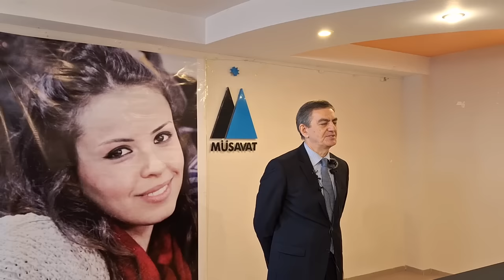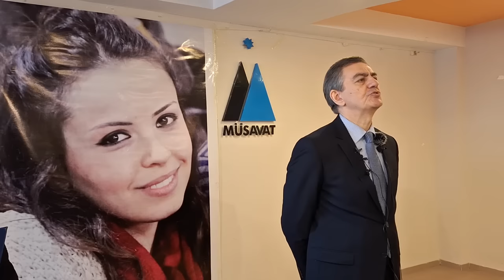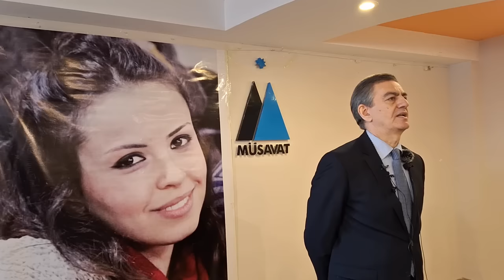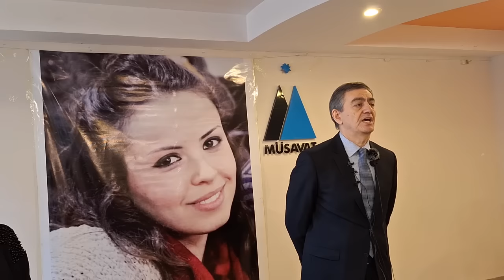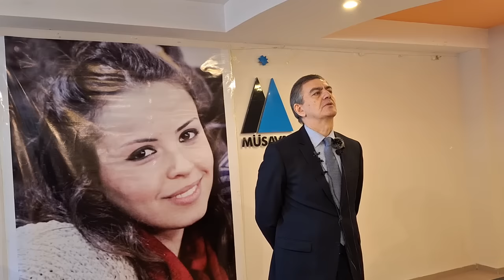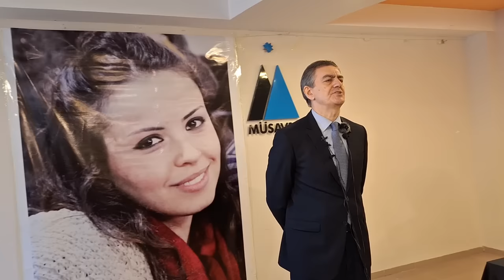"Nərgiz" mükafaatı yenə həbsdə olan insana verildi Əli Kərimlidən təsirli çıxış